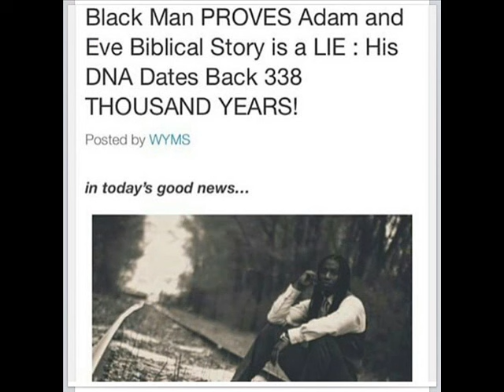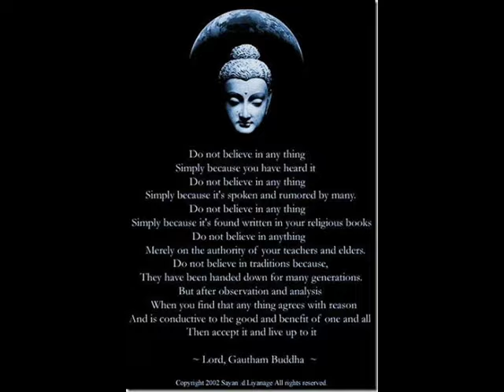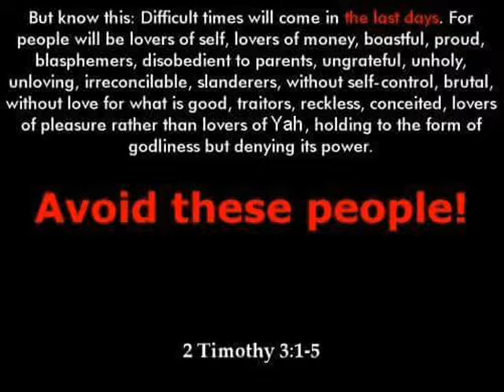Olokun Got Da Jazz Doe prod. AsaFoBMP